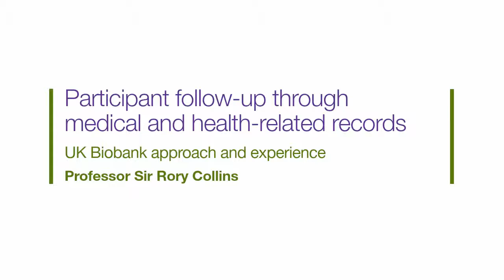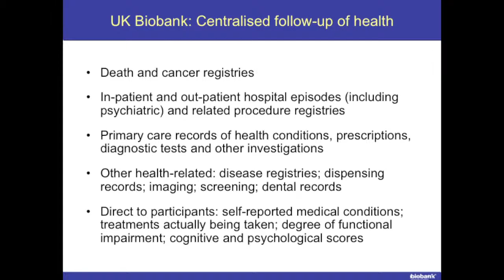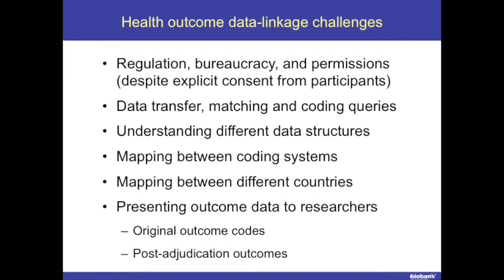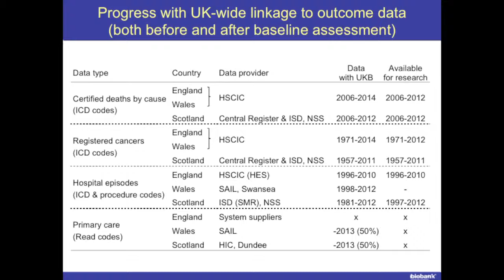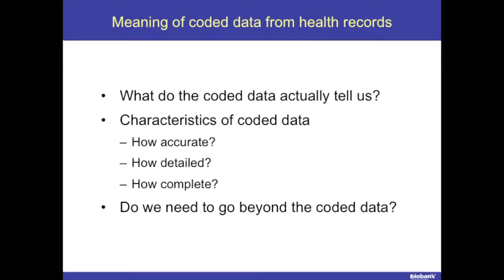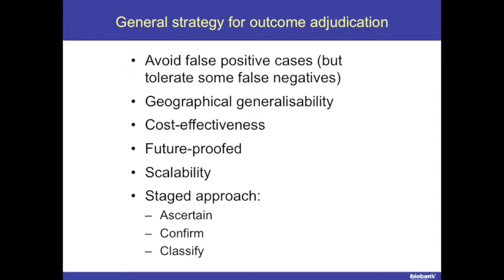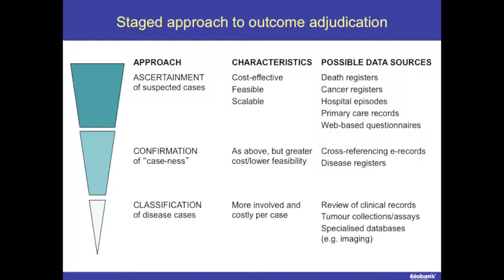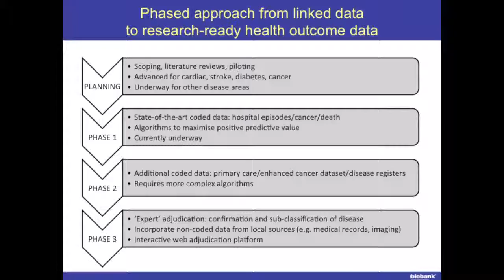UKB EGC conference - Prof Rory Collins (follow-up)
UK Biobank Ethics and Governance Council conference ‘Past, present, future: the ethics and governance of big biobanks’.

Presentation 'UK Biobank approach and experience' by Professor Sir Rory Collins in the session 'Participant follow-up through medical and health-related records'. Date: 5th November 2014.